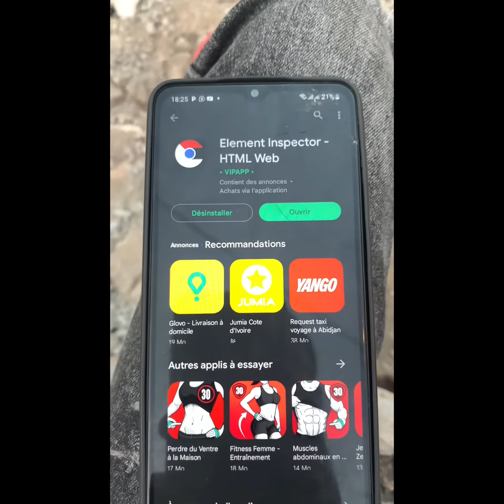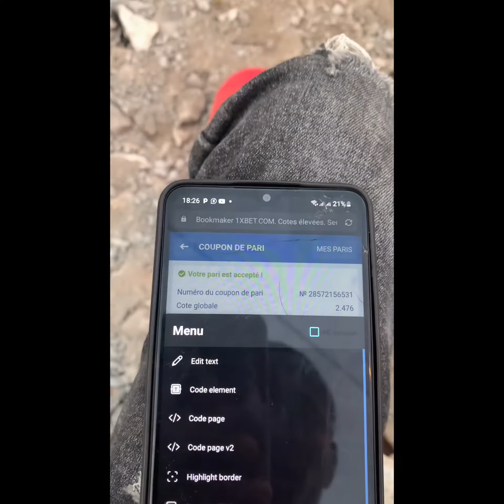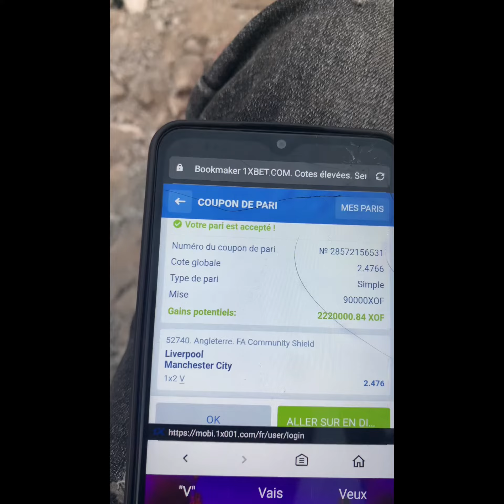Comment les escrocs modifient leur coupon de pari| Additionneur de solde de compte.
CMZ

Et 100% pour chaque dépôt effectué le Lundi et Vendredi.